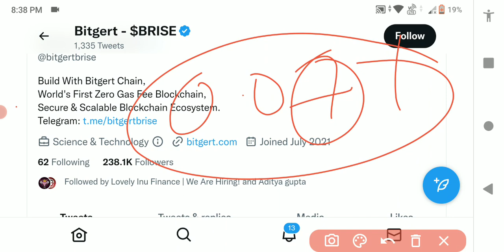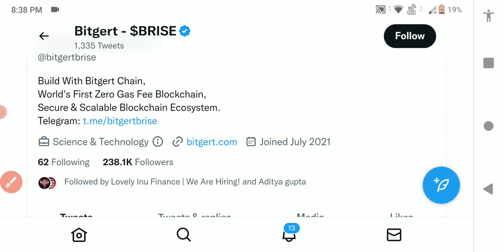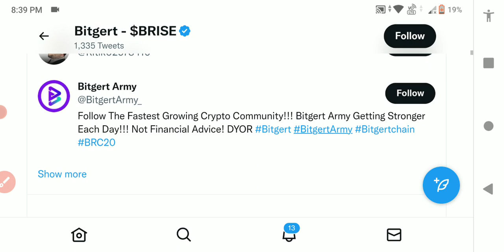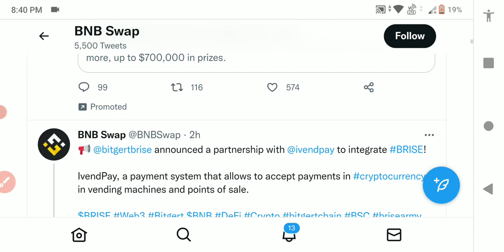Bitgert coin news today | Brise Burning Update🔥 | Teir 1 Listing 🥳कमाल कर दिया🥰 | PRICE PREDICTION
Your quires:
bitgert price prediction
bitgert or luna classic
bitgert (brise) coin news today
will brise reach 1cent
brise listing on binance
what is bitgert coin in hindi
what is brise coin in hindi
bitgert price prediction in hindi
bitgert price prediction in urdu
bitgert analysis
bitgert coin news today
brise coin news about latest  tweet
brise coin crash ?
bitgert coin price prediction
binance list bitgert coin ?
brise coin latest updates
coinbase list bitgert coin ?
bitgert coin burning
bitgert coin price 1 dollar ?
brise coin price 1 rupee